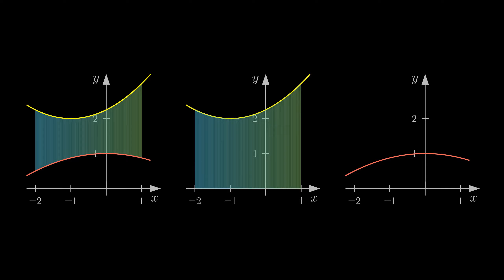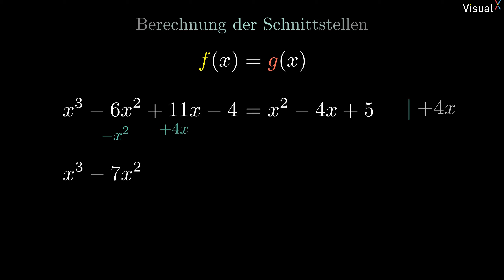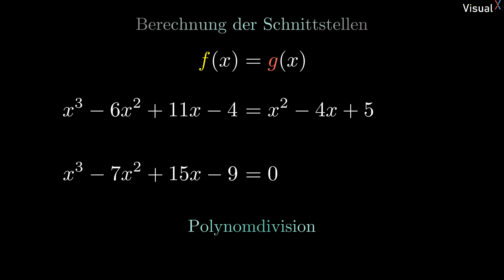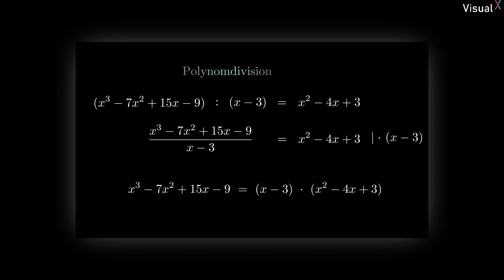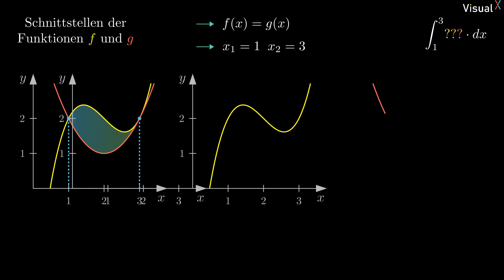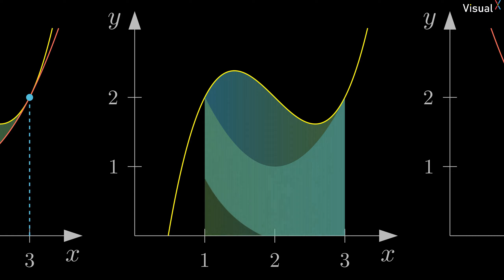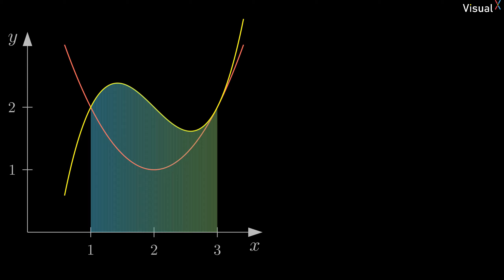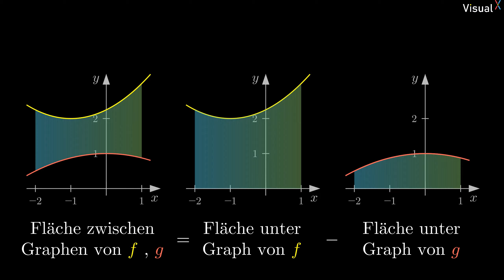Flächen zwischen Graphen ohne Differenzfunktion | Visual X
Flächen die zwischen zwei Graphen liegen, lassen sich mit einem einfachen Trick ziemlich elegant berechnen. Alles was du dazu wissen musst, ist, wie du die Fläche unter einem Graphen berechnest.